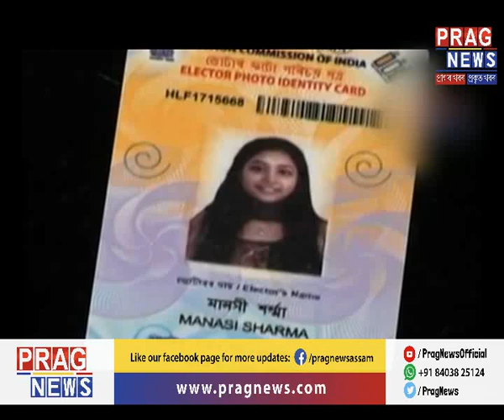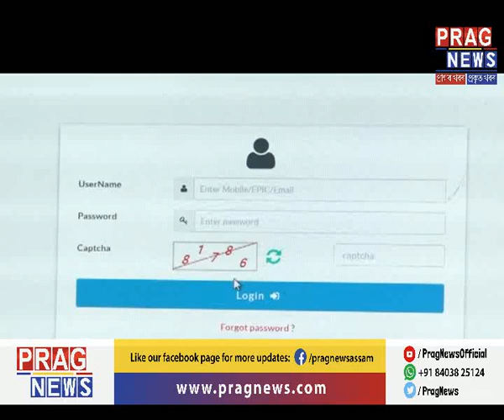Voter ID card issuance: ‘মোবাইল এপ’ৰ জড়িয়তে পৰীক্ষণ কৰক আপোনাৰ ভোটাৰ কাৰ্ড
ভাৰতীয় নিৰ্বাচন আয়োগে গ্ৰহণ কৰিছে ভোটদাতা সকলৰ বাবে ভোটাৰ কাৰ্ড পৰীক্ষণ কাৰ্যসূচী। নিৰ্বাচন আয়োগে ১৫ অক্টোবৰ অন্তিম দিন ধাৰ্য কৰিছে। সেয়ে ১৫ অক্টোবৰৰ ভিতৰত পৰীক্ষণ কৰাওক আপোনাৰ ভোটাৰ কাৰ্ড।
Just two days left before you can get your Voter ID card issued or get any mistakes rectified before October 15.